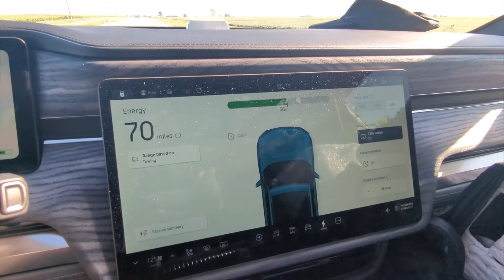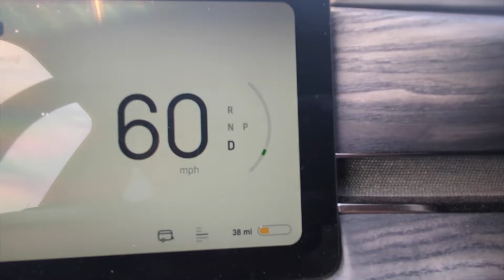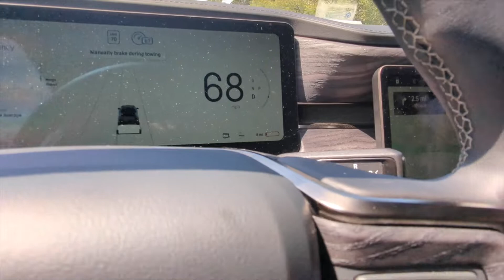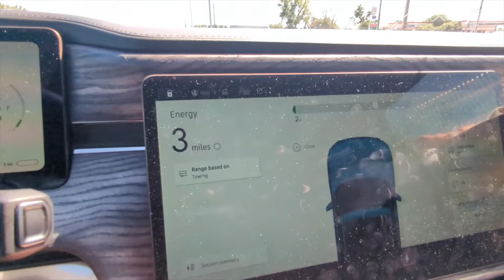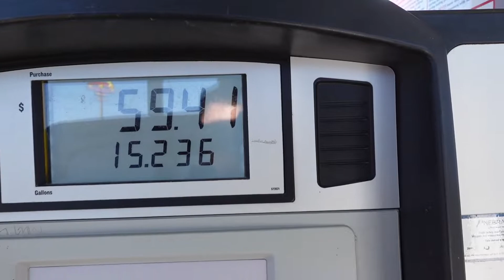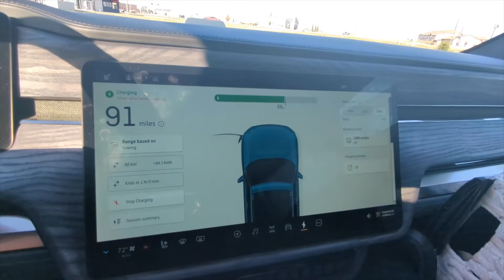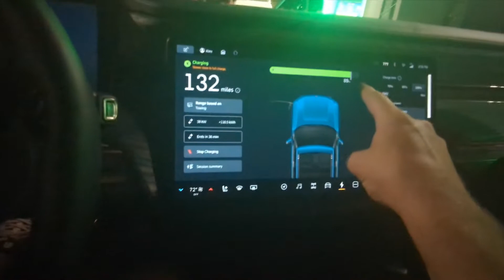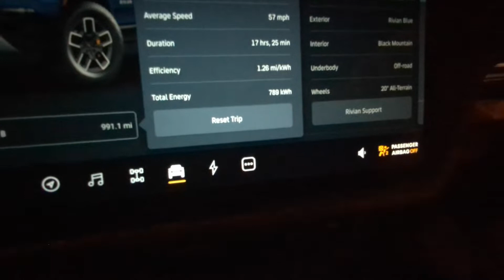Rivian R1T vs Jeep Wrangler- Cross Country Move PART TWO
Part two of our journey across the country with two trailers in tow. This video is day two of driving from Iowa to Denver CO. Watch our POV vlog and recap of the drive at the end. Alex towing 8,000 lbs behind the new rivian R1T and Victoria towing max capacity behind the Jeep Wrangler. This video is not sponsored in any way and was just filmed for fun.